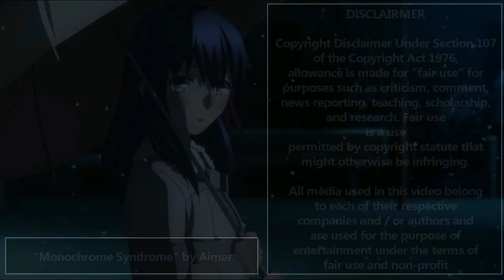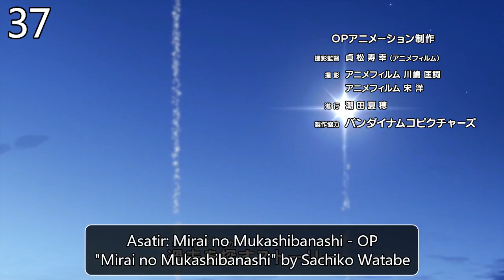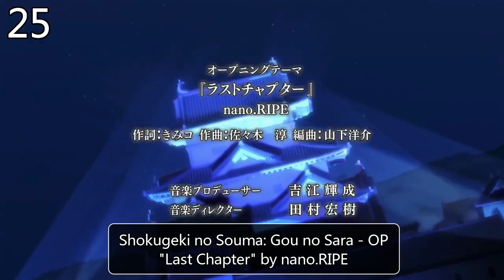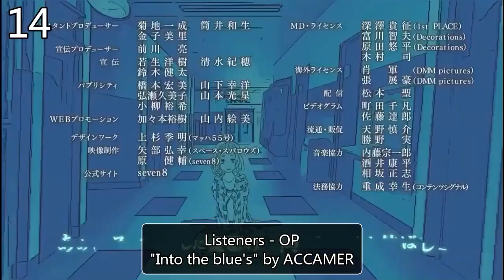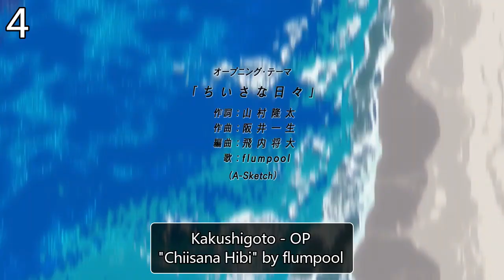(Outdated) My Top Anime Openings of Spring 2020 v1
English:
Oof, finally a decent season. At first it seemed to be one of the best of all time, but some songs have been delayed for Summer. Anyway, with the v1 it was more than enough to overcome the winter by far. I'm still not sure when I will load the v2, it all depends on when the quarantine in my country ends. This time almost no artist has disappointed me, rather, I feel like I have underestimated Sumire. Well, thanks and enjoy :D

Español:
Oof, al fin una season decente. Al principio parecía ser una de las mejores all time, pero algunas songs se han atrasado para Summer. De todas formas, con la v1 fue más que suficiente para superar a Winter by far. Aún no estoy seguro cuando subiré la v2, todo depende de cuanto dure la cuarentena en mi país. Esta vez casi ningún artista me ha decepcionado, más bien, siento que he subestimado a Sumire. Bueno, gracias y difruta :D

7 Seeds 2nd Season OP - "From The Seeds" by Mone Kamishiraishi
Ahiru no Sora OP 3 - "Humming Bird" by BLUE ENCOUNT
Appare-Ranman! OP - "I got it!" by Mia REGINA
Argonavis from BanG Dream! OP - "Hoshi ga Hajimaru" by Argonavis
Arte OP - "Clover" by Maaya Sakamoto
Asatir: Mirai no Mukashibanashi OP - "Mirai no Mukashibanashi" by Sachiko Watabe
Bakugan: Armored Alliance OP - "PLANET HERO" by Rie Takahashi・Shunsuke Takeuchi
Beyblade Burst Super King OP - "Sparking Revolution" by Aska Tsuchiya・Naoki Endo
Black Clover OP 11 - "Stories" by Snow Man
BNA OP - "Ready to" by Sumire Morohoshi
Boruto: Naruto Next Generations OP 7 - "Hajimatte Iku Takamate Iku" by Sambomaster
Bungou to Alchemist: Shinpan no Haguruma OP - "Good-bye" by UraShimaSakataSen
Digimon Adventure: OP - "Mikakunin Hikousen" by Takayoshi Tanimoto
Duel Masters King OP - "Kinkira KING!" by Hayabusa
Fruits Basket 2nd Season OP - "Prism" by AmPm feat. Miyuna
Fugou Keiji: Balance:Unlimited OP -
Gal to Kyouryuu OP - "Kyouryuu Agemizawa☆" by Kyouryuu Friends
Ginga Eiyuu Densetsu: Die Neue These (NHK Rebroadcast) OP - "CRY" by SawanoHiroyuki[nZk]:mizuki
Gleipnir OP - "Altern-ate-" by H-el-ical//
Gundam Build Divers Re:Rise 2nd Season OP - "HATENA" by PENGUIN RESEARCH
Hachi-nan tte, Sore wa Nai deshou! OP - "Jikuu no Mayoi Hito" by Demon Kakka×Arika Takarano (ALI PROJECT)
Honzuki no Gekokujou: Shisho ni Naru Tame ni wa Shudan wo Erandeiraremasen 2nd Season OP - "Tsumujikaze" by Sumire Morohoshi
IDOLiSH7: Second Beat! OP - "DiSCOVER THE FUTURE" by IDOLiSH7
Jashin-chan Dropkick' OP - "Tokitoshite Violence" by halca
Kakushigoto OP 1 - "Chiisana Hibi" by flumpool
Kami no Tou OP 1 - "TOP -Japanese ver.-" by Stray Kids
Kingdom 3rd Season OP 1 - "TOMORROW" by BiSH
Kiratto Pri☆chan 3rd Season OP 1 - "Illuminage Land" by Run Girls, Run!
Listeners OP 1 - "Into the blue's" by ACCAMER
Major 2nd 2nd Season OP 1 - "Answer" by Leo Ieiri
Mewkledreamy OP 1 - "Mirai Kuru Kuru Yume Kururu!" by Maria Sawada
Motto! Majime ni Fumajime Kaiketsu Zorori OP 1 - "Motto! Motto! Kaiketsu Zorori" by Kouichi Yamadera
Nami yo Kiitekure OP 1 - "aranami" by tacica
Norimono Man Mobile Land Car-kun OP 1 - "Kattobi Mobile Land" by Ayahi Takagaki
Otome Game no Hametsu Flag shika Nai Akuyaku Reijou ni Tensei shiteshimatta... OP 1 - "Otome no Route wa Hitotsu ja Nai!" by angela
Plunderer OP 2 - "Kokou no Hikari Lonely dark" by Miku Itou
Shadowverse OP 1 - "Kirifuda" by PENGUIN RESEARCH
Shin Sakura Taisen the Animation OP 1 - "Geki! Teikoku Kageki-dan (Shinshou)" by Teikoku Kageki-dan・Hana-gumi
Shironeko Project: Zero Chronicle OP 1 - "Libra" by Takanori Nishikawa+ASCA
Shokugeki no Souma: Gou no Sara OP 1 - "Last Chapter" by nano.RIPE
Super Dragon Ball Heroes OP 2 - "Big Bang Mission Series Theme Song" by Dragon Soul
Tamayomi OP 1 - "Never Let You Go!" by NaHo
Tsugu Tsugumomo OP 1 - "Kaze Fukeba Tsukiyo no Hate ni" by AOP
Yu-Gi-Oh! Sevens OP 1 - "Nanananananana" by Yusuke Saeki
Zoids Wild Zero OP 2 - "Player" by MAGIC OF LiFE